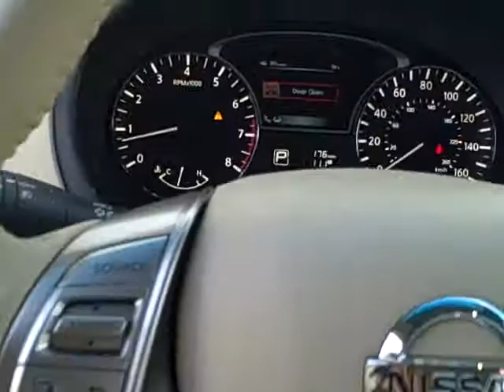N8282 2013 Nissan Altima